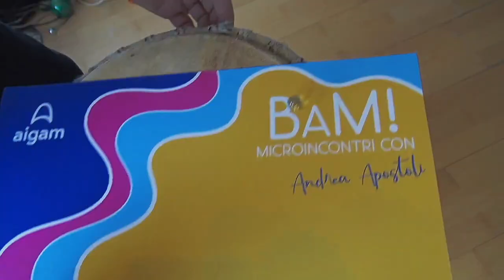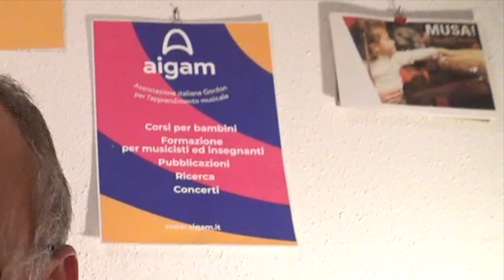BAM! 5 La capacità di AUDIATION